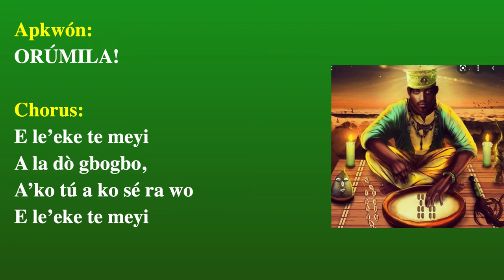ORULA CANTO Y LETRA - Ele kete meyi ⛓️ 💚💛🔰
Dice IFA: La Luz que te guía es mas poderosa que las miradas que te rodean ⛓️ 💚💛🔰

ORULA CANTO Y LETRA
Cantos y letras afrocubanas

UTILIZALO: Utiliza lo aprendido para crear algo magnifico para tu vida

Tambien se ha realizado con el objetivo de educar, enseñar y expandir el conocimiento a todos Aquellos interesados en estudiar y aprender sobre la religión afrocubana,  o Santeria  bien conocida como Regla de Osha.
Canto y percusión : Julio Dávalos